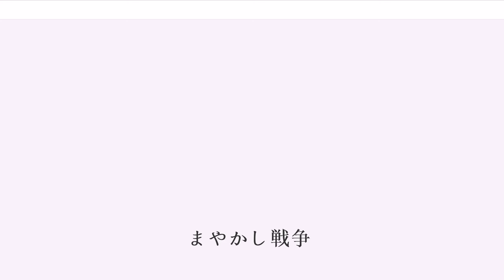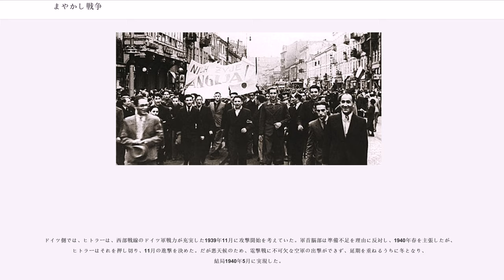まやかし戦争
まやかし戦争（まやかしせんそう、：フォウニー・ウォー）は、第二次世界大戦初期における西部戦線のことを意味する。1939年9月のドイツ軍によるポーランド侵攻の後、1940年5月のドイツ軍のフランス侵攻まで、ドイツとフランス・イギリスは戦争状態にあったにもかかわらず、陸上戦闘が皆無に近い状態であったためで、建前だけのいかさま戦争とも言う。ドイツでは座り込み戦争（ ：ジッツクリーク）、フランスでは奇妙な戦争（ ：ドロール・ドゥ・ゲール）と呼ばれていた。

1939年9月1日にドイツがポーランドに侵攻すると、9月3日にフランスとイギリスはドイツに対し宣戦布告し、軍を動員してフランス・ドイツ国境およびフランス・ベルギー国境沿いに大規模な陸軍部隊を展開した。一方のドイツ陸軍は、主力をポーランド方面に進撃させたため、弱体な兵力が西部国境沿いに展開しているだけであった。空軍も数十機を有するのみで、もし英仏軍が一挙に攻勢に出れば簡単にせん滅されかねなかった。実際にドイツ軍首脳部は、西部戦線防衛のために大軍を配備するべきだと主張したが、アドルフ・ヒトラー総統は、英仏軍が攻撃して来る可能性は皆無と判断し、ドイツ軍主力をポーランドに集中し、独仏国境線の戦力をわざと薄くしたのである。

ポーランドは約1ヶ月でドイツおよびソ連に占領されるが、この後1940年5月にドイツが西方諸国に侵攻するまで、フランス・ドイツ国境地帯においては英仏軍は、ヒトラーの予想通り、フランス軍がドイツにごく小規模な侵攻（2000人程度の部隊）を行ない、すぐに撤退したことを除けば攻撃を行なわず、陸上戦闘は生じなかった。イギリスとフランスは、ドイツとポーランドの開戦前にポーランドと軍事協定を結び、ドイツからポーランドに攻撃があった場合は直ちにドイツを攻撃すると約束しており、ドイツ・ポーランド開戦後は対独攻撃に入ったかのように宣伝していたが、実際には戦闘行動は取っていなかった。ドイツ軍のポーランド侵攻作戦が行なわれていた1ヶ月ほどの間は、西部戦線において英仏軍はドイツ軍に対して圧倒的な優位にあり、ポーランド戦争が終わるとドイツ軍は主力を西部に移したので、英仏がドイツに打ち勝つ唯一の機会は失われたものの、その後も両軍は国境でのにらみ合いに終始した。

戦闘休止状態が長引くにつれ、国境をはさんで対峙する将兵たちにも戦意の低下が見られ、双方の兵士たちがタバコや菓子を交換し合うような光景も珍しくなくなり、敵前で堂々と日向ぼっこをするようにもなった。戦争状態にあり、しかも国境を接しているにもかかわらず戦闘が生じないことから「まやかし戦争（いかさま戦争）」との名称が生じた。

また、開戦後間もなくイギリス国内では灯火管制が敷かれたが、わずかな期間を以って解除されたほか、さらにイギリスでは議会からドイツに対する空襲を行なうよう通告があったものの、チェンバレン内閣はこれに対する報復を恐れ拒否した。

ただし、海上ではドイツ海軍のUボートによりフランスやイギリスの艦艇に対する通商破壊戦や、ラプラタ沖海戦（ドイツ艦グラフ・シュペーがイギリス艦と交戦の後自沈した）など活発な戦闘が発生しており、北欧では冬戦争（1939年11月末、ソ連がフィンランドに侵攻した）やドイツ軍による北欧侵攻が行なわれていた他、イギリスでは戦時予算が議会で承認されたことを受けて、戦闘機や戦車、海軍艦艇の生産が急ピッチで進められていた。

さらに1940年1月21日には、日本（日本郵船）の客船「浅間丸」が、ハワイ（アメリカ）のホノルルから横浜港に向けて航行中に、 房総半島（千葉県）沖の公海上でイギリス海軍の軽巡洋艦「リヴァプール」により臨検され、当時日本と日独防共協定による同盟関係を結んでいたドイツ人乗客のうち、兵役につく事ができる年齢の21名が連れ去られるという事件がおき、当時関係が悪化していた日本とイギリスの間において大きな国際問題に発展した（浅間丸事件）。

休戦状態は8ヶ月以上も続いたが、1940年5月10日以降、ドイツ軍がベネルクス3国及びフランスに対して全面攻撃に出て終わった。

笹本駿二（ささもとしゅんじ）は、イギリス・フランスなど主要国が、戦前からドイツに対する宥和政策を取って、ドイツの勢力拡張や軍事行動の防止に消極的であったことや、とりわけフランスが、第一次世界大戦で多大の損害を出しながらもめぼしい戦果を挙げられなかったため、新たな戦争に及び腰になっていた事を指摘している。...